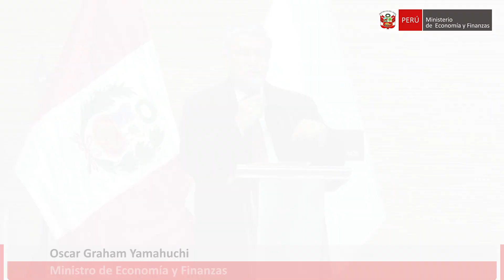MEF recibe certificación del Sistema de Gestión de Calidad ISO 9001:2015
El Ministerio de Economía y Finanzas (MEF) recibió la certificación del Sistema de Gestión de Calidad ISO 9001:2015 para brindar mejores servicios que incrementen la satisfacción de los usuarios. Este hito reafirma el compromiso del MEF por brindar servicios que cumplan con altos estándares de calidad, así como mejorar el servicio público hacia la ciudadanía y hacia los servidores civiles.

La certificación fue entregada ayer por el organismo certificador AENOR Perú, en una ceremonia en la que participaron el ministro de Economía y Finanzas, Oscar Graham, funcionarios de la Alta Dirección y directores generales del MEF, así como el director general de AENOR en Perú y Ecuador, Diego Herranz.

“La certificación ISO 9001:2015 constituye un gran paso para la modernización de nuestro ministerio, pues nos ha permitido mirar por dentro la organización, analizar nuestros procesos e implementar oportunidades de mejora, con la finalidad de brindar servicios de calidad que incrementen la satisfacción de nuestros usuarios, uno de los principales beneficios de la certificación, que es importante resaltar”, señaló el ministro Graham Yamahuchi.
La certificación fue otorgada a siete procesos de apoyo, cuatro de los cuales corresponden a la Oficina General de Servicios al Usuario (Recepción Documental, Atención de servicios archivísticos, Atención de consultas y Atención de solicitudes de acceso a la información pública) y tres a la Oficina General de Administración del MEF (Gestión del Desarrollo y Capacitación, Proceso de Contratación y Ejecución Contractual).

El proceso de implementación del Sistema de Gestión de Calidad ISO 9001:2015 en el MEF se inició en el 2021 y se desarrolló con la elaboración y aprobación de tres documentos de gestión: a) La Política de Calidad del MEF, b) los Objetivos e Indicadores del Sistema de Gestión de Calidad y c) el Manual del Sistema de Gestión de la Calidad del ministerio, metas que contribuyeron a la obtención de este logro.